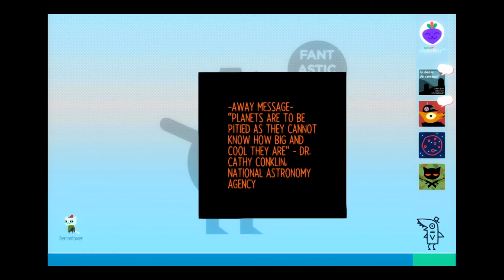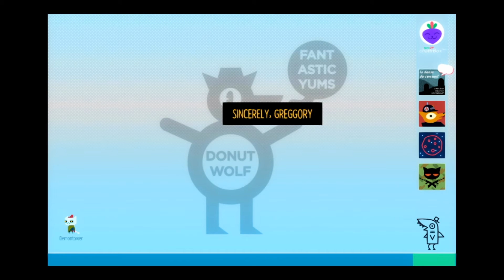Night in the Woods - Part 21